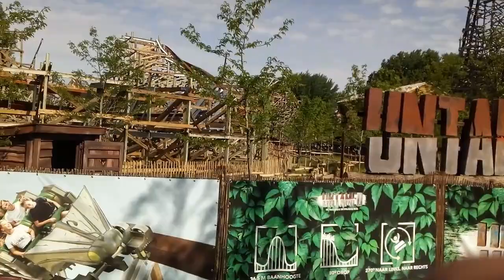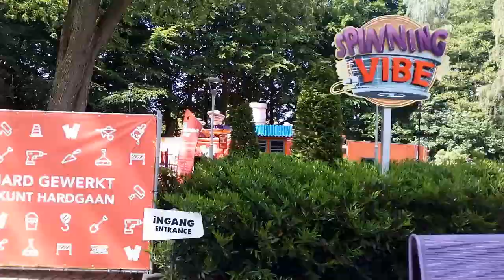Walibi Holland - Trein van UNTAMED in de baan [VLOG]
Weer een bezoekje aan Walibi, met dit keer Grolsch Zomerbok als bier en een kort gesprekje met Fontein.